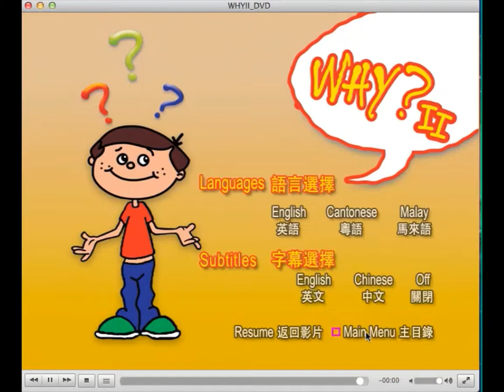Why? 2 (Brown Bag Films) 2007 DVD Menu Walkthrough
Ripped from the Innoform DVD release.